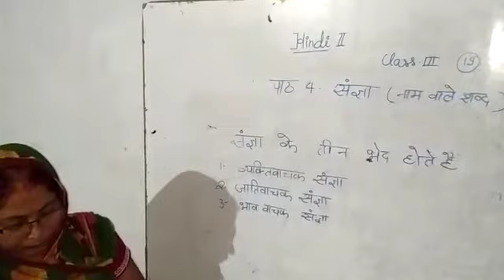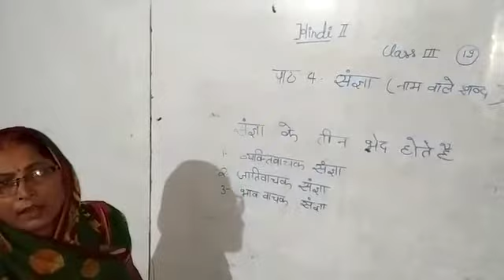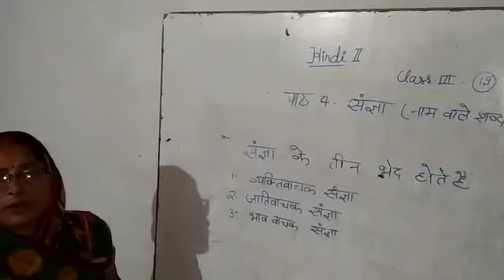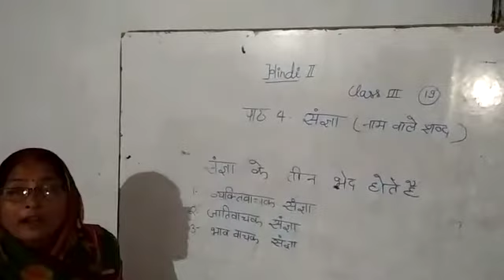Class 3 Hindi VD-20 2008